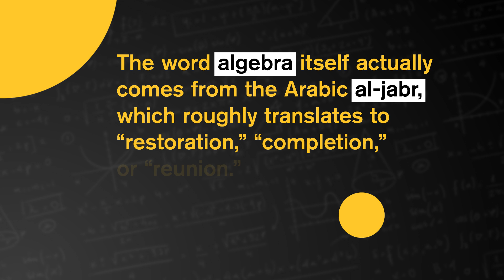Algebra Preview: Study Hall: ASU + Crash Course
Welcome to Study Hall: Algebra! In this new 15 episode Learning Playlist, James Tanton will guide us through solving equations and understanding how math works with our very human brains.

Presented by Arizona State University and Crash Course, Study Hall is a tailored series of YouTube Learning Playlists aimed at helping you with resources to navigate college and your education path. Count on Study Hall to guide you to and through college.

Thanks to viewers like you, Study Hall has grown and moved from the ASU YouTube channel, where it launched in 2020, to its own channel. View your favorite videos and new ones We can’t wait to see you there!

About ASU:

Recognized by U.S. News & World Report as the country’s most innovative school, Arizona State University is where students and faculty work with NASA to develop, advance and lead innovations in space exploration. ASU graduates more than 20,000 thinkers, innovators and master learners every year. See how ASU is building the next generation of leaders by providing access to education through a variety of digital learning assets